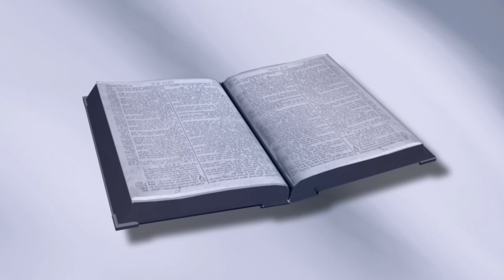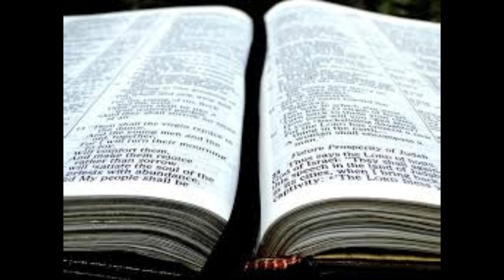拉伯沙基对主说了什么亵渎的话？他为什么要说这些话？| 列王纪下 18:17-37 | 第26课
拉伯沙基对主说了什么亵渎的话？他为什么要说这些话？这就是我们将在《列王纪下》系列第 26 课中回答的问题。